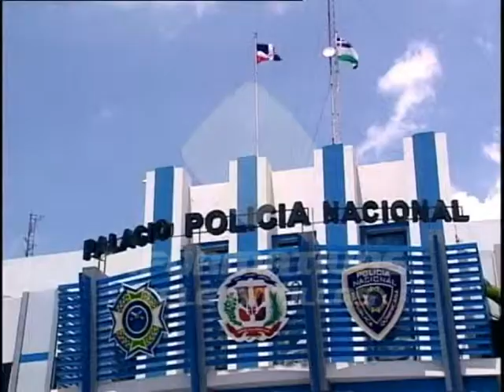Policía refuerza patrullaje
En la Policía Nacional hubo bastante movimiento este viernes. La institución dispuso el reforzamiento del patrullaje y cambios en sus direcciones, que incluyeron un cambio de vocero.